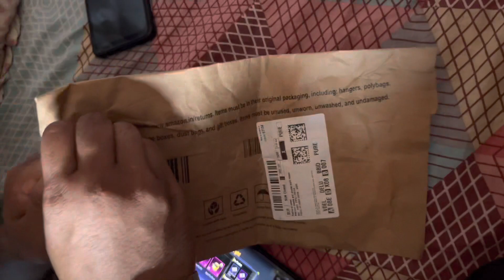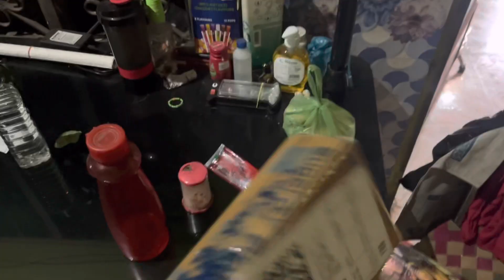नया MIC आगया 🤩 || Testing के Time Pe होगया Accident 😰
VLOG • 18

Jay Jagannath ❤️🙏

/Bike : Duke 200 / Pulsar 200

/Location : Odisha